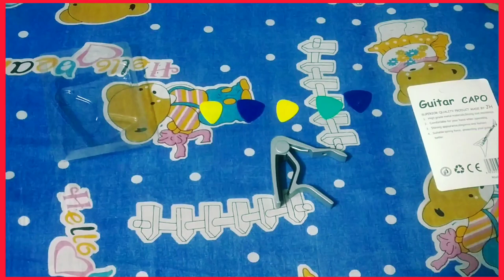Stylish Guitar Capo With Stylish Different Size Plectrums Combo | Flipkart Exclusive | Music Lover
Best choice for Musicians 🥰